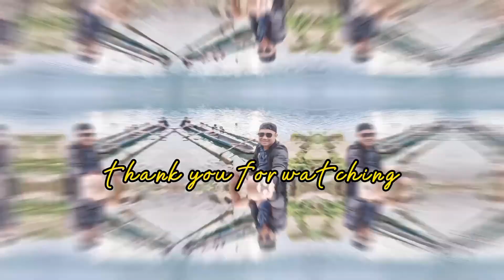Lake holon t,boli south cotabato full travel tour.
t,boli south cotabato grabe subrang nakaka enjoy mag hiking.